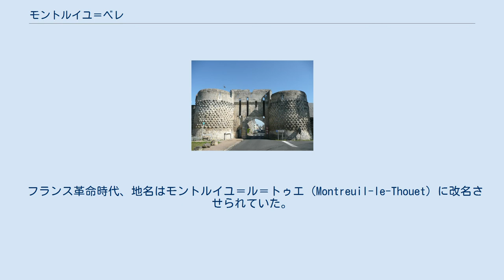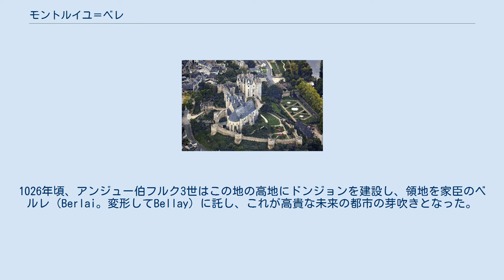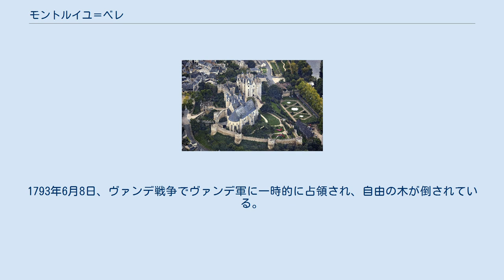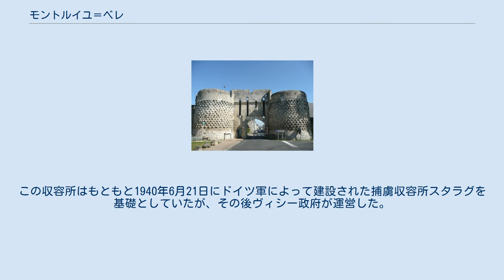モントルイユ＝ベレ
モントルイユ＝ベレ （Montreuil-Bellay）は、フランス、ペイ・ド・ラ・ロワール地域圏、メーヌ＝エ＝ロワール県のコミューン。
 トゥエ川 ソミュロワ地方、ロワール川南部に位置する、アンジューのコミューンである。
県の南東端に位置し、ヴィエンヌ県およびドゥー＝セーヴル県と接している。
トゥエ川が流れ、ロワール・アンジュートゥーレーヌ地域圏自然公園の中心にあたる。
ソミュール、トゥアール、ルダンから約25kmの距離にある。
 フランス革命時代、地名はモントルイユ＝ル＝トゥエ（Montreuil-le-Thouet）に改名させられていた。
 収容所跡 小さな修道士たちの集落が、おそらく現在の町の基礎である。
この集落がトゥエ川の堰の近くに11世紀に存在したことが証明されている。
レ・ノビと呼ばれ、1097年から1103年の間に建てられたサン・ニコラ小修道院のそばに、教区教会であるサン・ピエール教会が建てられたのはそのすぐ後である。
1026年頃、アンジュー伯フルク3世はこの地の高地にドンジョンを建設し、領地を家臣のベルレ（Berlai。変形してBellay）に託し、これが高貴な未来の都市の芽吹きとなった。
 1109年、フルク5世がアンジューおよびメーヌ伯となった。
彼は反乱を起こした家臣を鎮圧し、1124年にモントルイユ＝ベレを含む複数の城を手中に収めた。
 数年後、アンジューの男爵らによって起こされた反乱が平定された。
1148年以降の数年間、モントルイユ＝ベレを陥落させるためジョフロワ4世によって包囲された。
 ベルレ家は主君と対立を数回繰り返しながら、1217年まで領地を保持し続けた。
2世紀にわたって新たな家系が定住した。
ムラン＝タンカルヴィル家、そしてアルクール家である。
アルクール家は町に好ましい強い痕跡、城や防衛を強化した壁を残した。
 モントルイユ＝ベレは、アンシャン・レジーム時代のアンジューに32か所あった閉鎖都市のひとつであった。
城壁都市は現在でも均質な姿を残しており、15世紀以後の変化はごくわずかである。
 アンシャン・レジーム時代のモントルイユ＝ベレは、57の教区を束ねるエレクション（税法上・財政上の区画）の中心であった。
他のアンジューの町と同様に、トゥールのジェネラリテ（中央政府の行政区画）に属し、司法はソミュールのセネシャル管区に、宗教上はポワティエの司教区に属していた。
 18世紀半ばから商業の繁栄は下降した。
フランス革命の間に行政の中心がソミュールに移ると、商業、経済、行政上の重要性は薄れ、1790年以降は単なる小郡庁所在地となった。
1793年6月8日、ヴァンデ戦争でヴァンデ軍に一時的に占領され、自由の木が倒されている。
 1841年にアンジェとソミュールをつなぐ道路が開通し、1885年にポワティエまでの道が開通しても、19世紀後半まで、都市が城壁の外側に拡張することはなかった。
19世紀以降鉄道網が発達してパリへ向かう定期路線と接続された。
また、第二次世界大戦までは、トラム路線がアルジャントン＝シャトーを経由してブレシュイールまで通っていた。
 1941年11月8日から1945年1月16日まで、モントルイユ＝ベレに、無宿人、ロマのような流浪民を収容する収容所が設置された。
収容者は全体的に、マヌーシュ、ジプシー、ロマ、シンティ、ツィガーヌと呼ばれる人々だった。
この収容所はもともと1940年6月21日にドイツ軍によって建設された捕虜収容所スタラグを基礎としていたが、その後ヴィシー政府が運営した。
2010年7月、すべてが消えうせるのを防ぎ、恒久的な記録とすべく、収容所の廃墟は歴史文化財に登録された。
 1968年1月1日、隣接するコミューン、メロンと合併した。
1999年までEHESS/Cassini、2004年以降INSEE